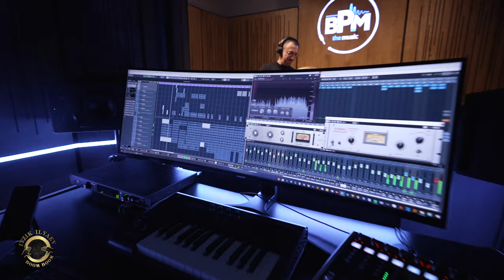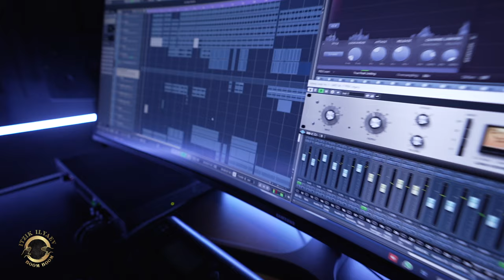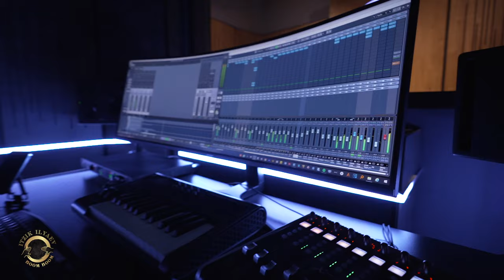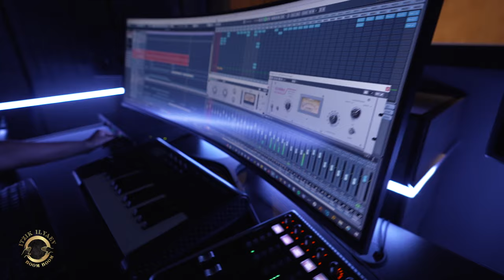ITZIK ILYAEV DAVID DAVIDOV BUHOROCHA DOIRA NEW 2023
ITZIK ILYAEV BUHOROCHA DOIRA NEW 2023
תודה לכל המשתתפים
david davidov clarinet
eliran cohen studio bpm
Eliezer Hafakot vidio